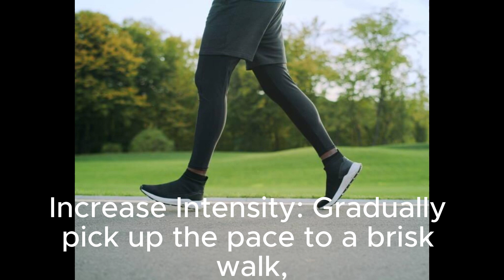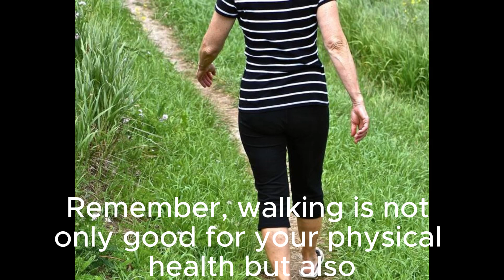Level Up Your Fitness With Walking Workouts🏋️‍♀️✔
Ready to level up your fitness with walking workouts? In this video, we'll show you how to incorporate walking into your fitness routine for a low-impact, effective workout.
Fitness trainer
Walking is a fantastic way to improve your fitness, and there are several strategies you can use to maximize its benefits. Here are some tips to help you get the most out of your walking workouts:

Start with a Warm-Up: Begin each walk with a 5-minute easy pace to warm up your muscles1.
Maintain Proper Posture: Keep your head up, shoulders back, and engage your core as you walk1.
Increase Intensity: Gradually pick up the pace to a brisk walk, aiming for at least 30 minutes at moderate intensity2.
Use Arm Swings: Activate your arms by swinging them naturally to increase calorie burn and engage more muscles1.
Incorporate Intervals: Mix in short bursts of faster walking or uphill intervals to challenge your body and improve cardiovascular health3.
Stay Consistent: Aim for regular walks, ideally 30 minutes per day, five days a week to see health benefits4.
Mind Your Footwear: Wear comfortable, supportive shoes to prevent injuries and make your walks more enjoyable.
Remember, walking is not only good for your physical health but also for reducing stress and improving mental well-being. If you're managing a medical condition or have been sedentary, it's a good idea to consult with a healthcare provider before starting any new exercise routine. Happy walking! 😊